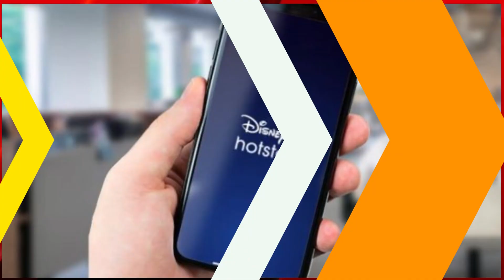अब Disney+ Hotstar पर फ्री में लाइव होंगे एशिया कप 2023 और ICC वर्ल्ड कप 2023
हॉटस्टार अपनी व्यूअरशिप बढ़ाने के लिए मुकेश अंबानी के जियो सिनेमा का तरीका आजमाने जा रहा है। ऐसा करके डिज्नी+हॉटस्टार जियो सिनेमा की इंडिया में ग्रोथ को चैलेंज करना चाहता है। गौरतलब है कि जियो सिनेमा ने IPL 2023 के सभी मैच फ्री में दिखाए थे, जिससे कंपनी को रिकॉर्ड व्यूअरशिप मिली थी।